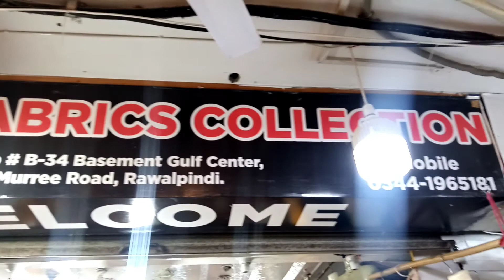Mugal sahab ki shop per Aaye Hain🤑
saqlain shah vlog 3